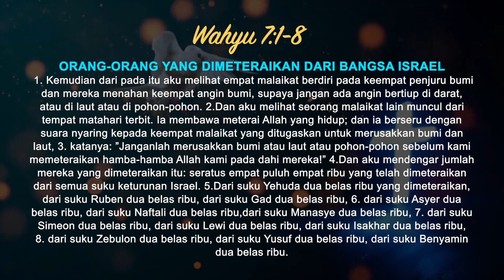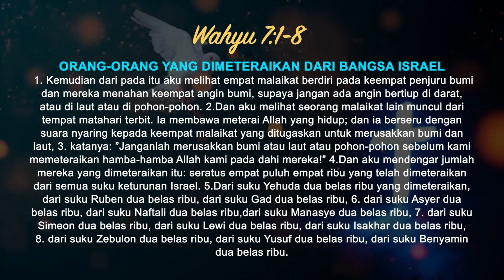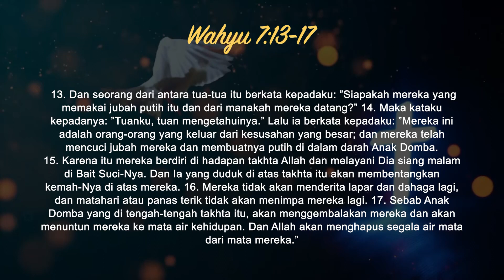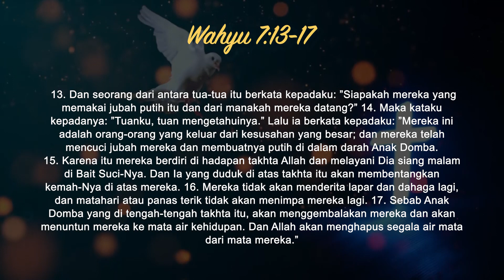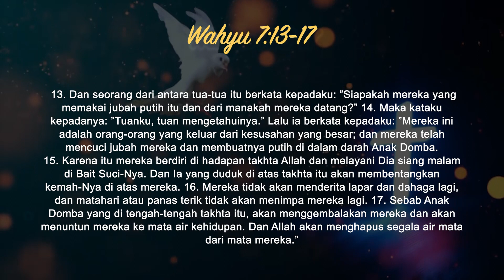Wahyu 7 | Intimacy Worship